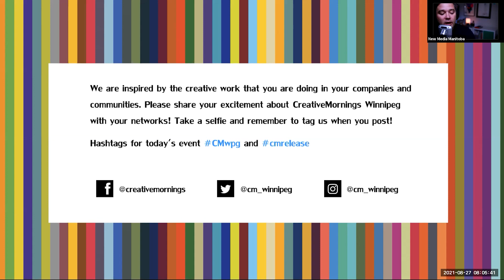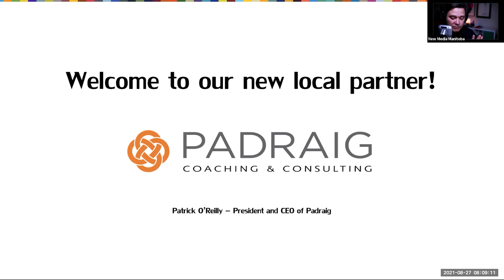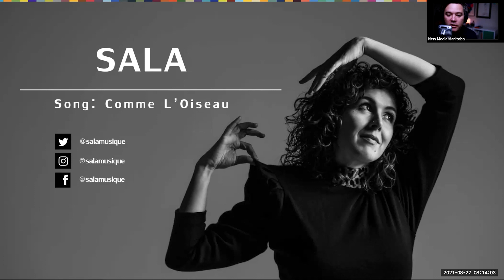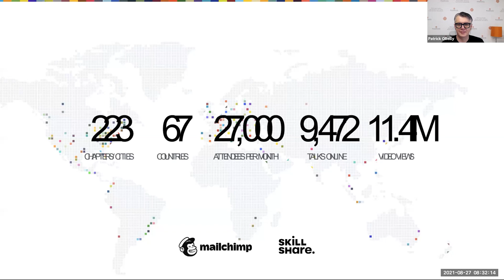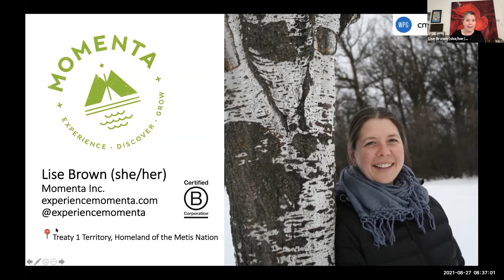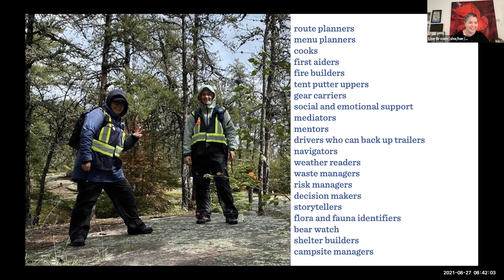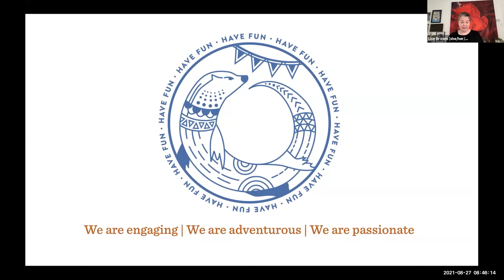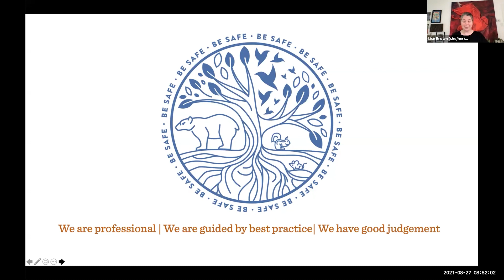Lise Brown: Release Your Creativity Through Outdoor Adventures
CM Winnipeg - August '21 - Full Recap

Lise Brown at CreativeMornings Winnipeg, Aug 27, 2021. Free events like this one are hosted every month in dozens of cities. Discover hundreds of talks from the world's creative community